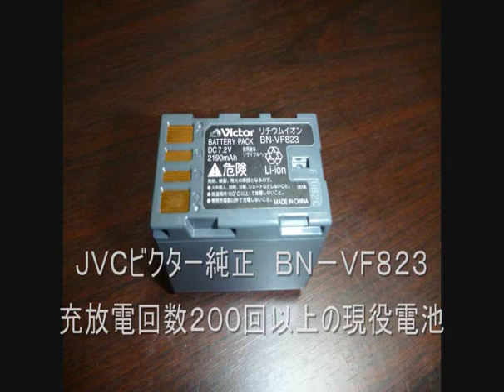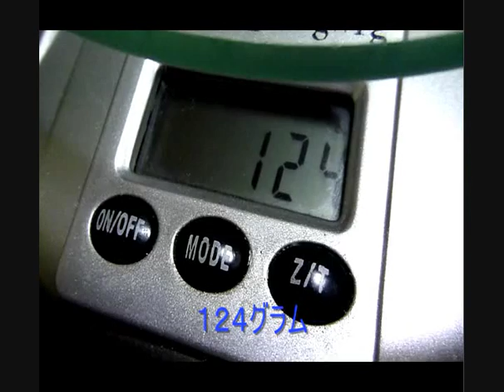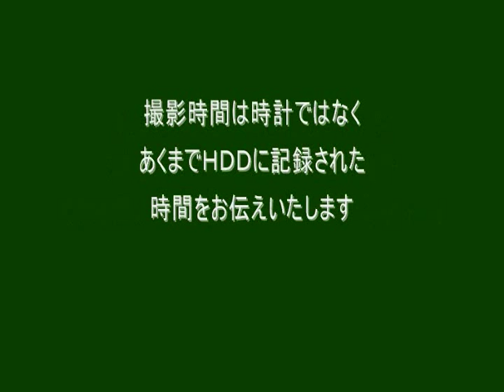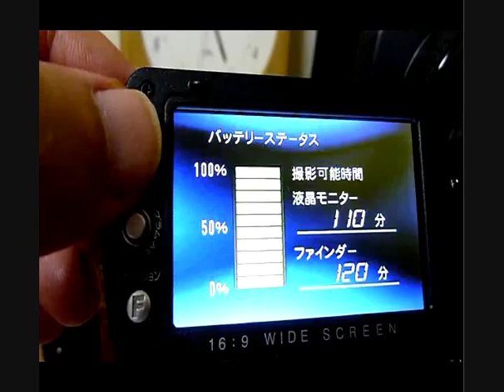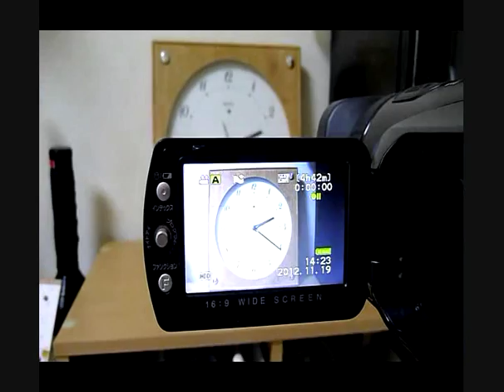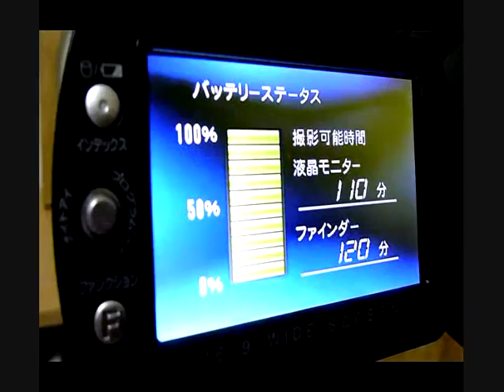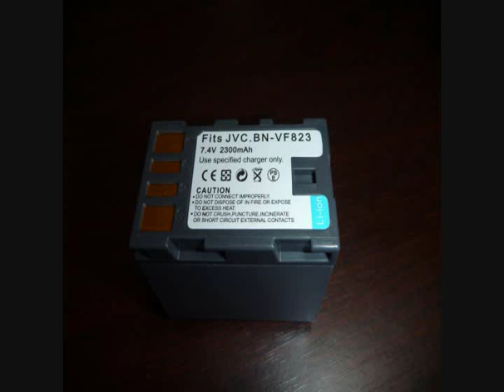ビデオカメラ用 純正ｖｓ互換バッテリー耐久性対決！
ビデオカメラで使用するリチウムイオンバッテリーの純正品と互換性バッテリーの検証を行いました。純正品はシリーズで最も大容量のＢＮ－ＶＦ８２３を使用。互換バッテリーはamazonで新品購入したＲＯＷAジャパンの互換とウェブマートの互換を使用。連続撮影の実験結果です。
互換性バッテリーには様々な意見もありますが、使用時間や耐久性など極端に悪い粗悪品も多くあり、不安な部分も確かに大きいです。
私は所有する映像機器のバッテリーをすべて合わせると７０個程度のリチウムイオンバッテリーがありますが、そのうち２０個は互換バッテリーです。
どうでも良い撮影は互換、重要な撮影は純正と使い分けて使用しております。
ちなみに、耐久回数についてはＳＯＮＹのＮＰ－Ｆ９７０の場合、純正品は４００回程度使用できましたが互換性は１７０回程度でダウンしてしまいました。